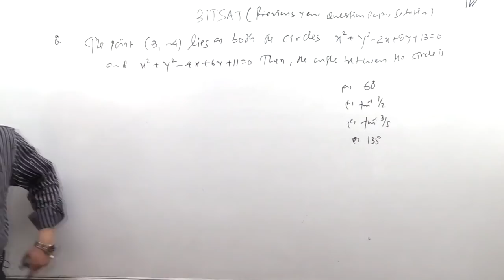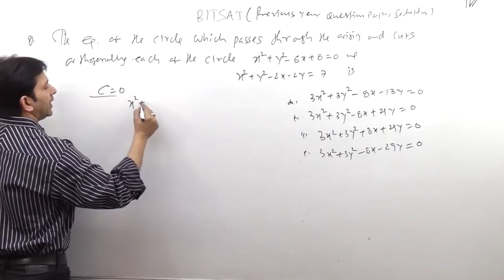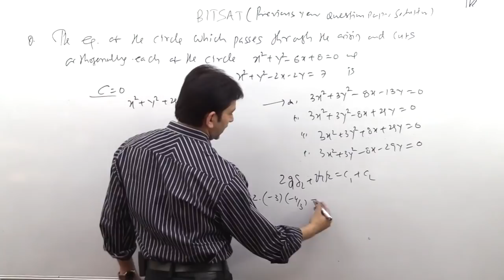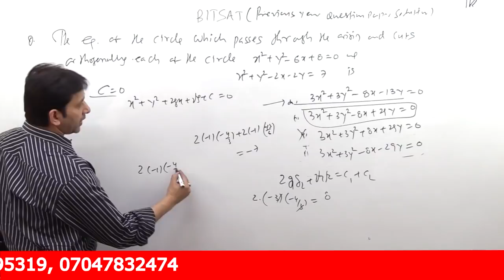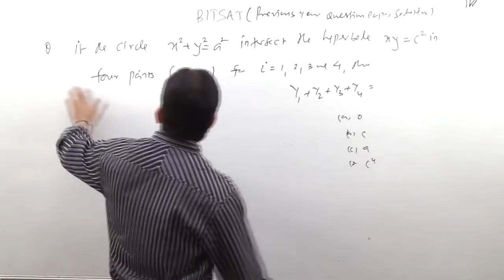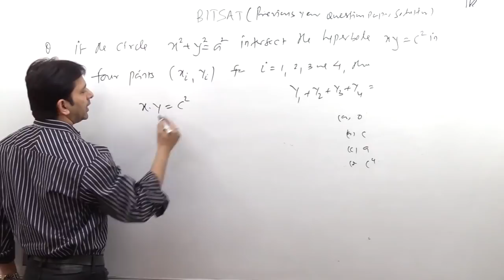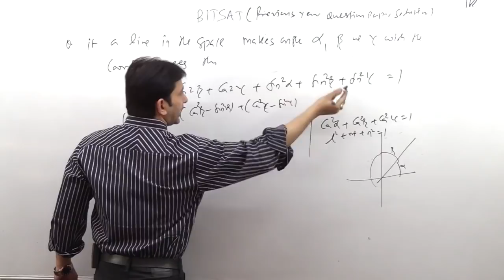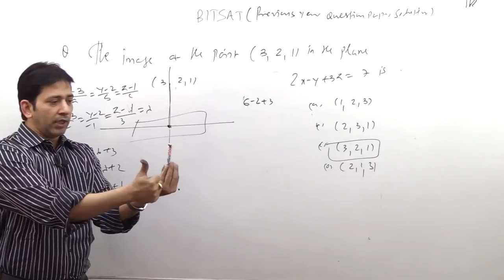BITSAT Previous Year Question Paper Solution -7